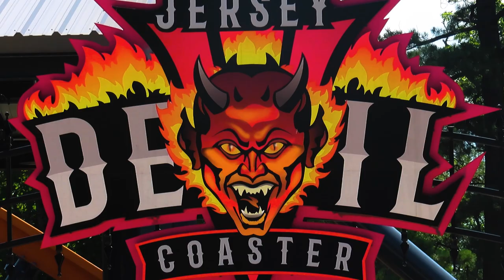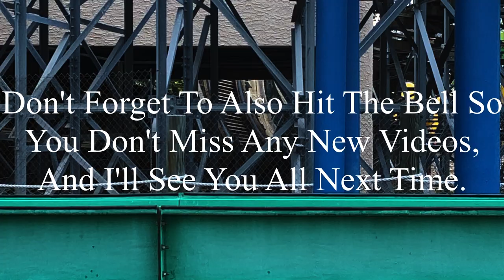Jersey Devil Coaster Six Flags Great Adventure 2023 Offride (No Copyright)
If there’s anyone that’s watching this, and needs footage of Jersey Devil Coaster, I’m totally okay with you using it. But, if you do decide to use some of this footage, all I ask is that you credit me in the description below the video. I’m not someone who’s overprotective of their content, so if you want to use it, go for it. Just please make sure to credit me.